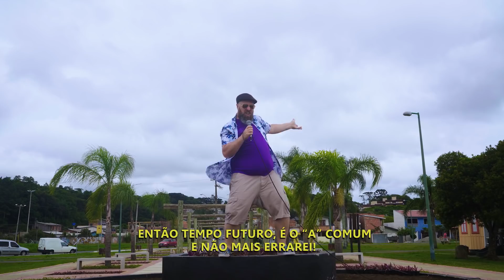Professor Noslen em: Não Mais Errarei (Paródia Os Barões da Pisadinha - Recairei)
Fala, moçada!
Segunda-feira de carnaval e como o bloco desse ano é o FicaemCasa, resolvi liberar mais uma paródia pra vocês curtirem no aconchego de seus lares! Então, arrastem as cadeiras e o sofá da sala e bora dançar com mais essa paródia da música Recairei dos Barões da Pisadinha feita com todo o carinho pra vocês!

Gravação de Vídeo: Pangea (Guilherme Souza)
Masterização e mixagem: Estúdio Labirinto (Rafael Rosas)

NÃO MAIS ERRAREI!

JÁ FAZ UMA SEMANA QUE EU NÃO ESTUDO PORTUGUÊS IE, IE, IE, IE!
E DE OLHAR OS SEUS STORIES, EU SINTO SAUDADES TANTAS CURTIDAS, TANTA VONTADE DE APRENDER!
DE ESTUDAR COMO USA O “A” COM CRASE OU “H”, VAMOS FAZER UM BOLE-BOLE COM VOCÊ.

COM “H” EU NUNCA SEI, É PASSADO E VERBO HAVER!
ENTÃO TEMPO FUTURO, É O “A” COMUM
E NÃO MAIS ERRAREI!
CRASE TAMBÉM NÃO SEI, NONÔ VEM ME SOCORRER!
ENTÃO VEM VER AS AULAS NO CANAL
PRA NÃO MAIS ESQUECER!

PRA NÃO MAIS ESQUECER! (2X)

É O USO DO “A” COM “H”, COM CRASE, OU O “A” COMUM!